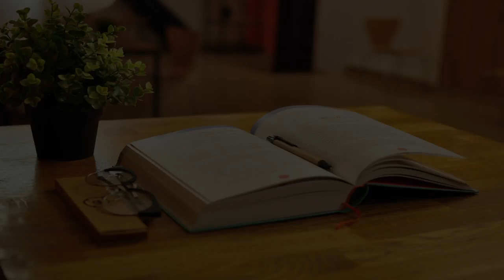Best Coaching Center in Michigan, United States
Must Watch…. Best Coaching Center in Michigan, United States

This list of Best Coaching Center in Michigan, United States has been compiled by our Education experts after online / offline research combined with the reviews from our users. If you know any institution that we missed, please mention in the comment box below. This list will be updated from time to time.

List:

Michigan Language Center (On Campus & Online School)
715 E Huron St

Fit Coach Nick - Professional Fitness Training INC.

Michigan Technology Services
2985 Hamilton Ct Suite G-300

Grand Slam Training Center Royal Oak
3530 Coolidge Hwy
Venue with multiple batting cages

Synko Associates, LLC
3025 Boardwalk Dr

Landmark
17844 N Laurel Park Dr Suite 260

Alliance Française de Detroit / French Institute of Michigan
31700 W 13 Mile Rd #100

Dale Carnegie Training of Mid-Northern Michigan
5800 Gratiot Rd

ELS Language Centers / Grand Rapids
1150, Au Sable Hall, ELS Language Centers c/o GVSU, 4045 Calder Dr

Language Center International
17515 W Nine Mile Rd #600

The Princeton Review
1220 S University Ave Suite 102

1150 Au Sable Hall, 4045 Calder Dr

Sylvan Learning of Livonia
37727 Professional Center Dr

PALS INTERNATIONAL
900 Wilshire Dr #105

Sylvan Learning of Portage
1350 W Centre Ave # 120

Varsity Tutors - Detroit
Tutoring service

Armstrong Sales Coaching
29200 Northwestern Hwy #115

Sandler Training by EAM Consulting Group
100 W Big Beaver Rd #100

Anita Expert
440 Burroughs St # 119

Schoolcraft College Physical Education
18600 Haggerty Rd